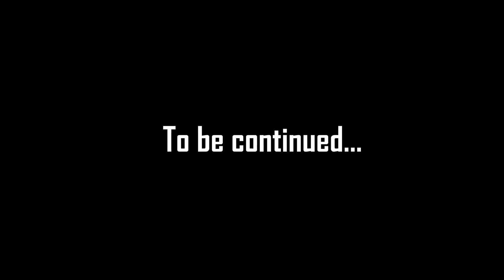[PUBG SEA Championship Season 2] Episode 2: Before Combat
Second day with 16 PUBG Teams  Setup Gear. Let's see!

 🔸 Information about PUBG SEA Championship Season 2 (PSC):
- Total prize: 100,000 USD
- Format: Squad FPP
- Number of teams: 16 teams
- Time: June 29 and June 30, 2019
- Direct Invite:
+ Divine Esports (VN) - Champion of PUBG SEA Championship Season 1
+ Armory Gaming (TH) - Runner-up of PUBG SEA Championship Season 1
- National Qualifiers:
🇻🇳 Việt Nam: Refund Gaming, Sky Gaming Daklak, Maddog Gaming, Cerberus Esports.
🇹🇭 Thái Lan: SharpeR Blue, Tokio Striker, Golden Cat, Daytrade BEAR.
🇮🇩 Indonesia: The Prime, Rex Regum Qeon, Victim Reality.
🇵🇭 Philippines: Ark Angel, DOGZ.
🇸🇬🇲🇾 Singapore/Malaysia: SGL.

👉 More information on the qualifiers will be posted on our official